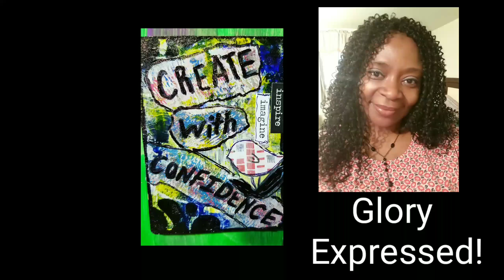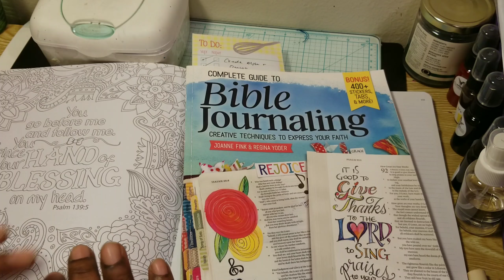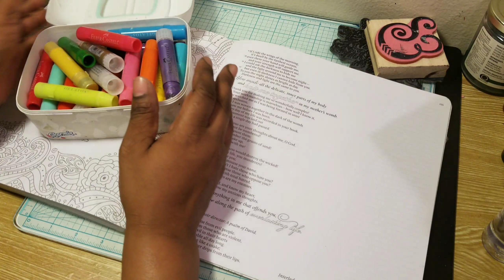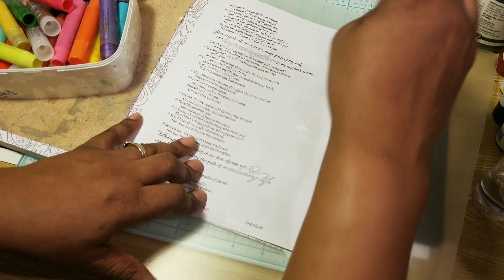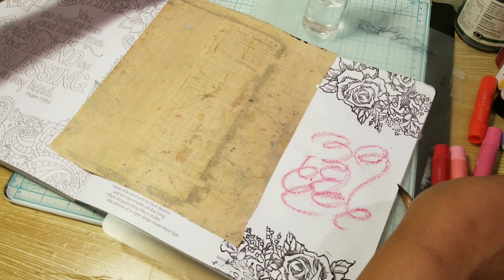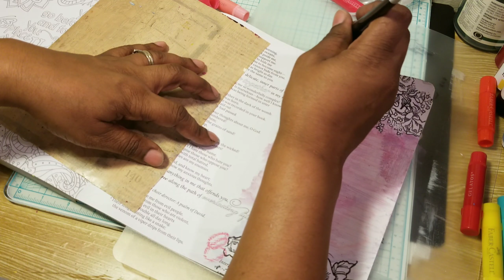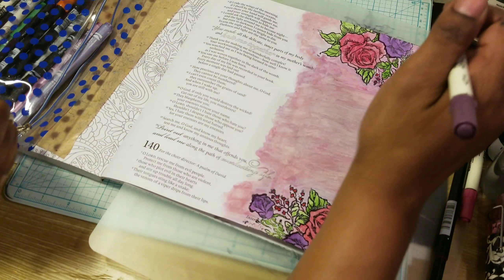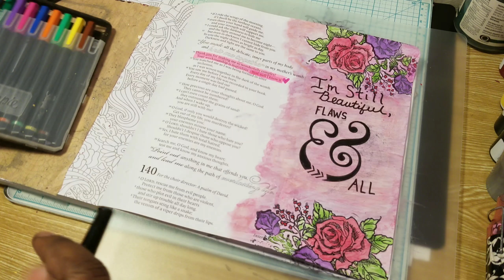Bedtime Bible Reading & Journaling- Psalm 139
I'm reading Psalm 139 and then journaled on it. God bless you.